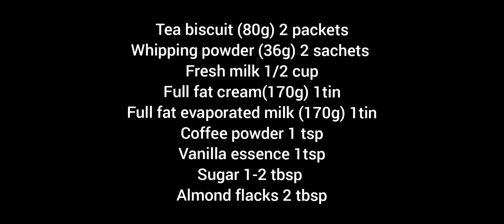Coffee Cake | No Bake Cake | Cold Coffee Cake Recipe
No Bake Cake.You can make this Cold Coffee Cake with few ingredients.

Ingredients:
Tea biscuits (80 gm) - 2 packets
Whipping powder (36 gm) - 2 sachets
Fresh milk - 1/2 cup
Full fat cream(170 gm)  - 1 tin
Full fat evaporated milk (170 gm) - 1 tin
Almond flacks (roasted) - 2 tbsp